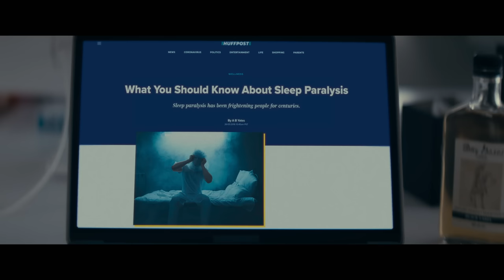Dear David (2023) Official Clip ‘Ask Him Yourself’ - Augustus Prew, Andrea Bang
Dear David - In theaters, On Demand, and on Digital October 13th. Starring Augustus Prew and Andrea Bang.

GOING VIRAL IS A NIGHTMARE

Shortly after comic artist Adam (Augustus Prew) responds to Internet trolls, he begins experiencing sleep paralysis — while an empty rocking chair moves in the corner of his apartment. As he chronicles increasingly malevolent occurrences in a series of tweets, Adam begins to believe he is being haunted by the ghost of a dead child named David. Encouraged by his boss to continue the “Dear David” thread, Adam starts to lose his grip on what is online…and what is real. Based on the viral Twitter thread by BuzzFeed comic artist Adam Ellis.